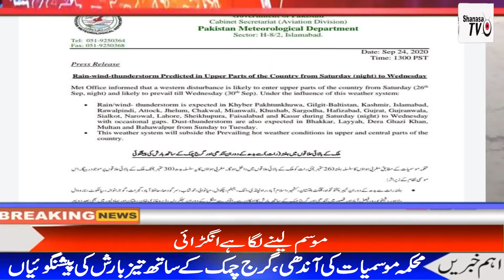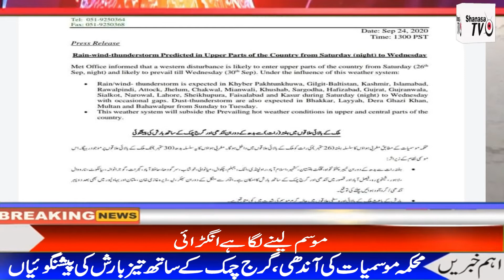The Meteorological Department has forecast rain in which cities of the country.SHANASA TV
Shanasa#Meteorology Department#Raining#The wind#Storm#Upper middle Fire Brigade#Rescue1122#Road#Accident#Moterway#Police#Hassan Abdal#Foji Mill#THQ#Local#Police Station# Sadar Wah#
News#Pakistan#
The Meteorological Department has forecast rain in which cities of the country
محکمہ موسمیات نے ملک کے کون کون سے شہروں میں بارش متوقع بتائی ہے

Newsreporter:Qaisar Dilawar Jadoon
ShanasaTv Hassan Abdal,
Attock,Punjab
Pakistan